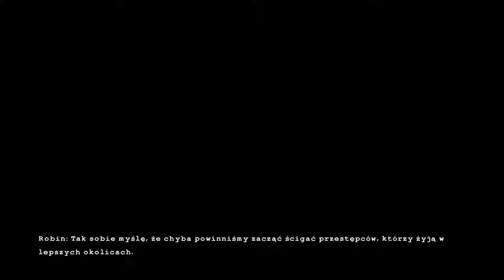Lego Batman 3 | CO-OP | E1 - "Pościek" PL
Witamy wszystkich w naszym pierwszym wspólnie nagranym filmiku :)

Pierwsza plansza już za nami, a już jutro możecie się spodziewać kolejnej części.

pozdrawiamy
piromANKA89 i Iras89